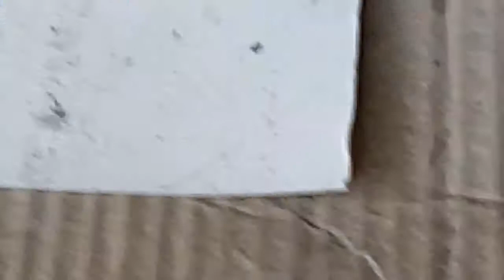Amazing cutting skills । Amazing fish cutting skills । Fish cutting at my home.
मेरे घर पर आज मछली कटा गया ।
Fish cutting at my home.
Amazing fish cutting skills
Amazing cutting skills
Amazing fish cutting at my house
Amazing fish cutting at my home

घर पर मछली कैसे काटे
मछली घर पर कैसे काटे
मछली काटना कैसे
कैसे मछली काटे